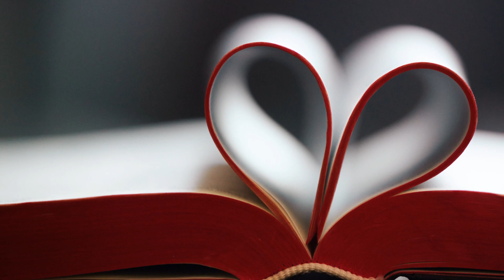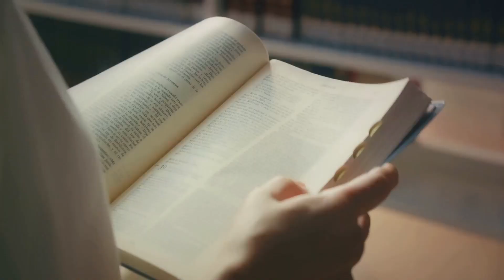Sister:Shivani by Shivani | Book Summary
"Sister Shivani" is a reflective and inspiring book that explores the spiritual and practical teachings of Sister Shivani, a renowned motivational speaker and spiritual teacher. This book summary captures the essence of her philosophy, which centers on the power of thought, personal responsibility, and inner peace. Through accessible and profound insights, Sister Shivani guides readers on how to manage their emotions, enhance their relationships, and lead a fulfilling life. Her teachings emphasize the importance of connecting with one's inner self to foster harmony and happiness in the external world.